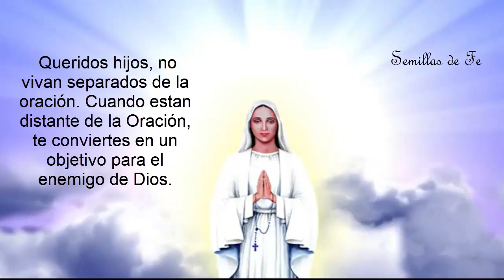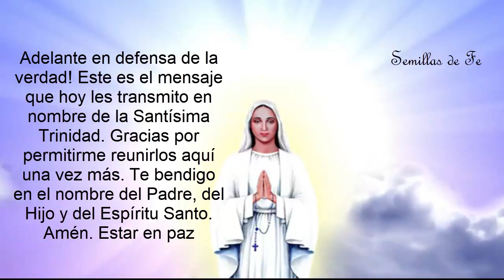Ultimo Mensaje de Nuestra señora la Virgen Maria "La Gran Babel estará presente en la Casa de Dios"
Mensaje de la nuestra señora de anguera 11 de junio 2022.
🅱 Prepárense "EL AVISO está Más CERCA de lo que Creen" MENSAJE DE NUESTRA SEÑORA VIRGEN MARIA
🅾 Aparece una Cruz en el Cielo de Medjugorje, encima de la imagen de la Virgen en la Colina Aparición
🆎 La Vidente MIRJANA en MEDJUGORJE Ve a la Virgen y nos dice lo que quiere de cada uno de Nosotros